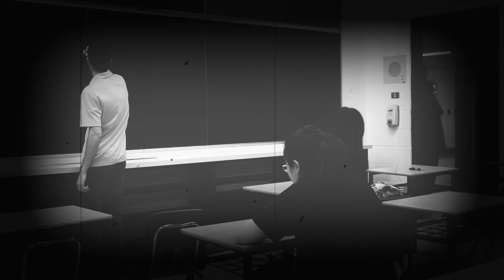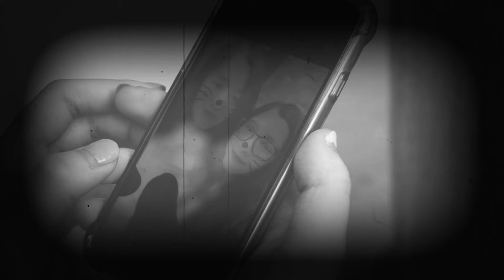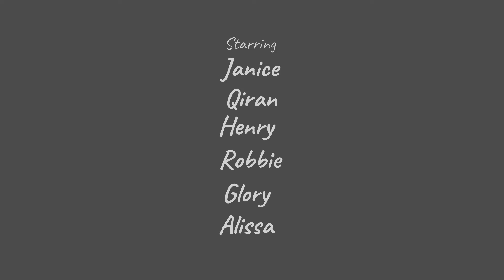Highschool movie project - (Pride)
Thước phim ngắn ngủi về thời học highschool